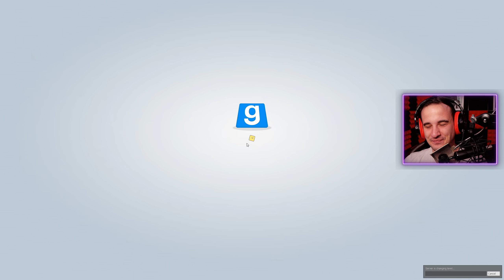OD FORTNAJT NOOB DO FORTNAJT PRO! || GARRY'S MOD (z: Mandzio, Alien, Bladii, Plaga, Diabeuu)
► NAJTAŃSZE GIERECZKI NA RYNKU, GOŚCIU Z KODEM 'DOBRO' MASZ 3% ZWROTU!

Witajcie w kolejnym odcinku Garry's Mod z ekipa! Dzisiaj zapraszamy do bardzo prestiżowego kebaba.

Garry’s Mod jest komercyjną wersją jednej z najpopularniejszych modyfikacji silnika Source. W praktyce stanowi ona potężny warsztat, w którym mamy możliwość tworzenia, powielania i łączenia ze sobą obiektów, pochodzących z gier opartych na tym engine, zgodnie z prawami fizyki symulowanymi przez oprogramowanie firmy Havok. Cechą charakterystyczną Garry's Mod jest możliwość zabawy w trybie piaskownicy, co oznacza brak ściśle sprecyzowanych celów dla graczy i praktycznie nieograniczony wpływ zarówno na generowane środowisko, jak i zasady gry.

Jesli spodobal Ci sie ten odcinek z serii Garry's Mod to z niecierpliwoscia czekam na Wasze opinie w sekcji komentarzy! Oceniajac wspierasz moja pasje i za to serdecznie Ci dziekuje! Powaznie mowie!